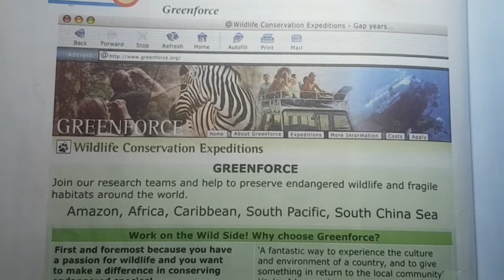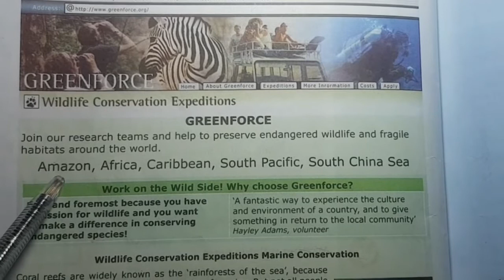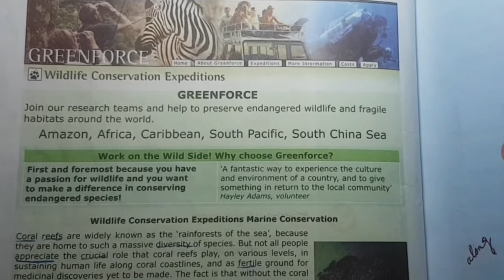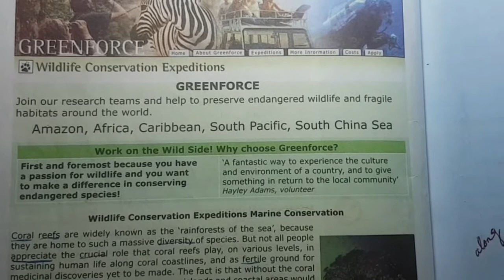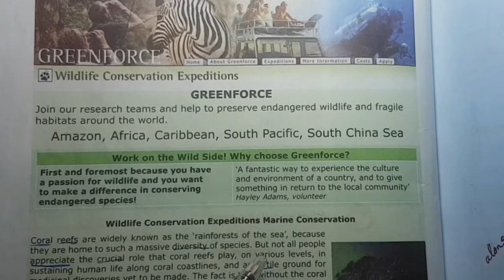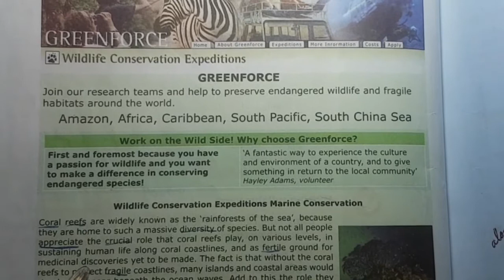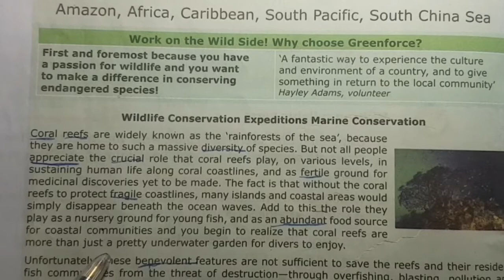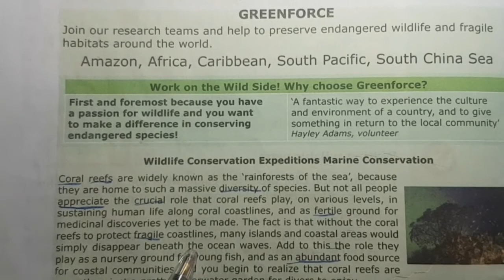A Website Advertisement | Page 30 | Grade 6th | Oxford Progressive English | Lecture 1